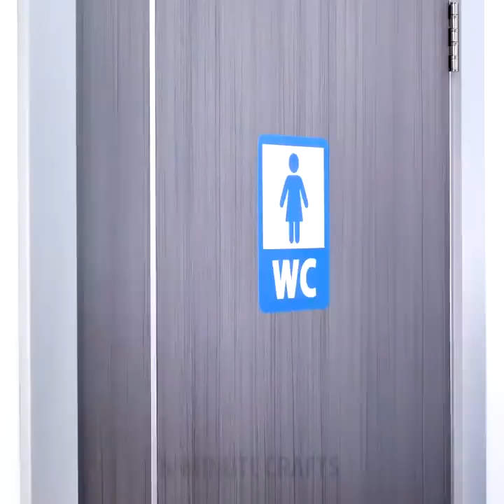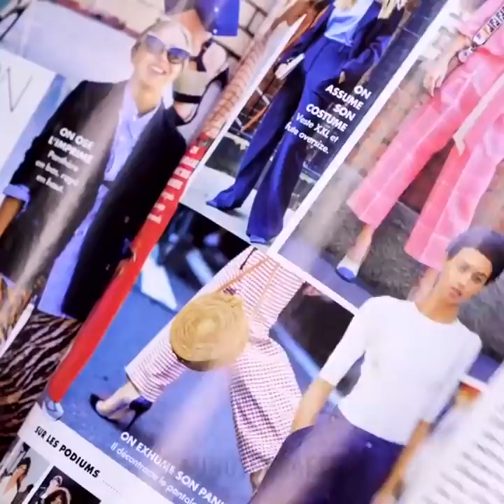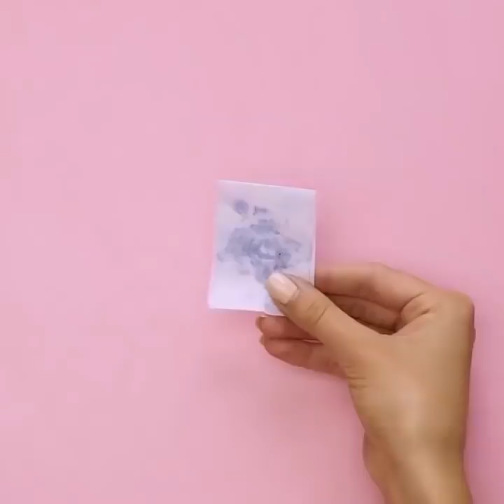TÜM KADINLARIN KENDİNİ BULACAĞI 35 DURUM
HER KADININ BAŞINA GELEBİLECEK TUHAF DURUMLAR

Haydi hep birlikte tüm kadınlara tanıdık gelecek tuhaf durumları birlikte inceleyelim. Bazı günler, uyandığınız andan itibaren tekrar yatağa girene kadar gün boyunca talihsizlikler yakanızı bırakmaz. Sizin de başınıza geldi mi? Yalnızca makyajınızın mahvolması veya saçınızın kötü görünmesinden bahsetmiyoruz, videomuzda göreceğiniz durumlar bunlardan çok daha fazlası. Videomuzda tuhaf aynı zamanda komik pek çok tuhaf durumla karşılaşacaksınız. Hiç çantanızda ayna olmadığı için sahibini tanımadığınız bir arabanın aynasını kullandınız mı? Hiç aniden cam açıldı mı? Ya da en kötüsü, arabanın içindeki yakışıklıyla göz göze geldiniz mi? Şok, şok şok! Tulum giymeyi sever misiniz? Tulum gerçekten çok şık duran bir kıyafettir üstelik partilerden randevulara kadar pek çok durumda tercih edilebilen bir tasarımdır. Aynı zamanda en kafa karıştırıcı parçalardan biri de yine tulumdur! Neden mi? Çünkü tuvaletiniz geldiğinde klozete yarı çıplak oturmanız gerekir. Bir diğer tuhaf durum ise, azıcık kilo aldığınızda en sevdiğiniz dar kotunuza sığamaz hale gelirsiniz. Bu çok can sıkıcı bir durum olsa da çözümü basit pantolona biraz su püskürtüp tekrar giymeyi deneyin. Sıradaki sorun tayt veya pantolon giydiğinizde ortaya çıkan göbekle ilgili. Off! Eğer her daim yüksek bel tercih ederseniz bu sorunu yaşamazsınız dolayısıyla özgüveniniz de artar.

Bir diğer hayal kırıklığı bacak tüylerinizi sabahleyin almış olsanız da hiç olmadık bir zamanda tüylerin görünmesidir özellikle de plajda bacaklarınızı uzatıp biraz rahatlamak istediğinizde! Rüzgar saçlarınızı savurduğunda ortaya çok hoş bir görüntü çıkar tabi eğer dudaklarınızda ruj elinizde de dondurma yoksa. Kırmızı ruj yemek yerken sizi zor duruma sokabilir. Videomuzu izleyip tüm kızların hayatında en az bir kez yaşadığı komik durumlardan haberdar olun!

ZAMAN BİLGİLERİ:

00:09 Dar kotlarla nasıl başa çıkarız

01:39 Göbeğe elveda

03:01 Makyaj hataları

05:43 Hızlı bukleler

07:48 Koyu halkalar için çay poşeti

14:25 Gül yapraklarından maske